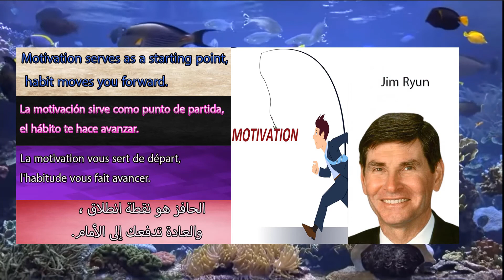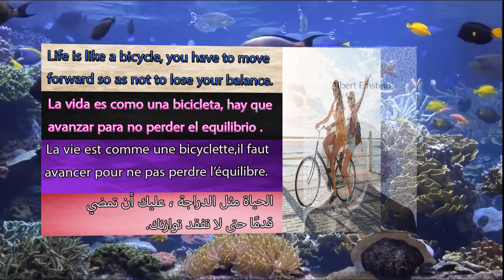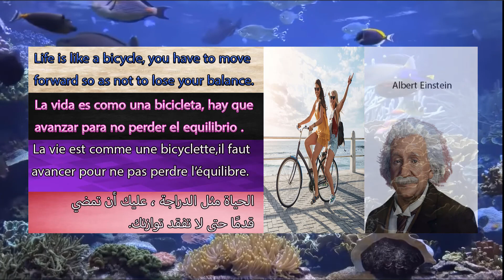les Citations les plus inspirantes traduites.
Golden words/palabras de oro/mots en or/كلمات من ذهب
best quotes about motivation ,mejores citas fraces motivacionales,meilleures citations sur la motivation ;  أقوال فلسفية و أمثال شعبية و حكم واقتباسات حول التحفيز و خلق الدوافع و الطاقة الإيجابية
Hello everyone and welcome to your Goldword channel with the most famous quotes .
In this video you will find the most powerful and inspirational quotes.
Hola a todos y bienvenidos a su canal Goldword con las frases más famosas.
En este video encontrarás las citas más poderosas e inspiradoras.
Bonjour à tous et bienvenue sur votre chaîne Goldword avec les citations les plus célèbres.
Dans cette vidéo, vous trouverez les citations les plus puissantes et inspirantes.
in this channel you find four languages ​​in the same human sense.On the one hand, you focus on your native language that you are fluent in, and on the other hand, you can learn other languages ​​through accurate translation.
cuatro idiomas en el mismo sentido humano.Por un lado, te enfocas en tu idioma nativo que dominas y, por otro lado, puedes aprender otros idiomas a través de una traducción precisa.
quatre langue au même sens humain.D'une part, vous vous concentrez sur votre langue maternelle que vous parlez couramment, et d'autre part, vous pouvez apprendre d'autres langues grâce à une traduction précise
 أربع لغات تعبر عن نفس المعنى الإنساني.فمن جهة، يمكن أن تركز فقط على لغتك الأم التي تتقنها، ومن جهة
                                                                    أخرى يمكن أن تتعلم اللغات الأخرى من خلال الترجمة

 content of the channel:
* Spiritual, psychic and philosophical quotes.
 *Art of living.
* support for philosophy courses.
 * bodily and spiritual health.

 el contenido del canal:
* Citas espirituales, psíquicas y filosóficas.
 *arte de vivir.
* apoyo a cursos de filosofía.
 * salud corporal y espiritual.

Le contenu de la chaîne :
* Citations spirituelles, psychiques et philosophiques.

                                                         :محتوى القناة

اقتباسات  وأمثال شعبية و حكم  مشهورة
 *الصحة الجسدية والروحية
 دعم دروس الفلسفة  ;
The lessons of life that a person learns from his fellow human being, regardless of his language, gender, race and religion

Las lecciones de vida que una persona aprende de su prójimo, independientemente de su idioma, género, raza y religión

Les leçons de vie qu'une personne apprend de son prochain, quels que soient sa langue, son sexe, sa race et sa religion

دروس الحياة يتعلمها الإنسان من أخيه الإنسان مهما كانت لغته و جنسه و عرقه و دينه
I hope you have enjoyed and benefited from the most beautiful quotes and sayings suggested by me for you. And if you have specific comments about the content, do not hesitate to write to me with your comment, which greatly helps to develop your channel..
Espero que haya disfrutado y se haya beneficiado de las citas y dichos más hermosos sugeridos por mí para usted. Y si tienes comentarios específicos sobre el contenido, no dudes en escribirme con tu comentario, lo cual ayuda mucho a desarrollar mejor tu canal.
J'espère que vous avez apprécié et bénéficié des plus belles citations et dictons que j'ai suggérés pour vous. Et si vous avez des commentaires précis sur le contenu, n'hésitez pas à m'écrire avec votre commentaire, ce qui aide grandement à développer votre chaîne.
أتمنى أن تكونوا قد استمتعتم و استفدتم من أجمل الإقتباسات و الأقوال المقترحة من طرفي عليكم. و إذا لديكم ملاحظات معينة حول المحتوى لا تترددوا في مراسلتي بتعليقكم الذي يهني كثيرا لتطوير قناتكم إلى الأفضل